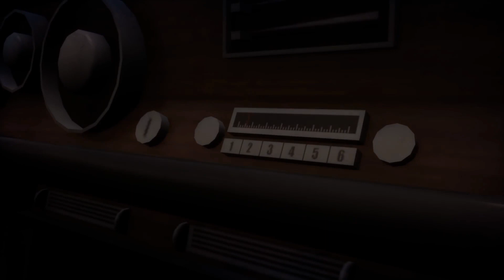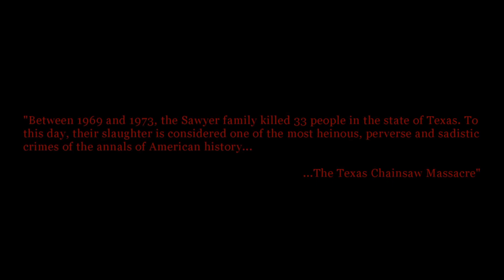🅃🄷🅴 🅂🄷🅸🅴🄻🅳 [𝙇𝙀𝘼𝙏𝙃𝙀𝙍𝙁𝘼𝘾𝙀]: l 𝙎𝙃𝘼𝘿𝙊𝙒 𝙊𝙁 𝙏𝙃𝙀 𝙈𝘼𝙎𝙎𝘼𝘾𝙍𝙀 𝙁𝙐𝙇𝙇 𝙂𝘼𝙈𝙀𝙋𝙇𝘼𝙔 𝙒𝘼𝙇𝙆𝙏𝙃𝙍𝙊𝙐𝙂𝙃 𝙉𝙊 𝘾𝙊𝙈𝙈𝙀𝙉𝙏𝘼𝙍𝙔